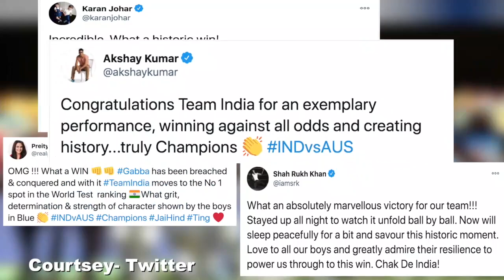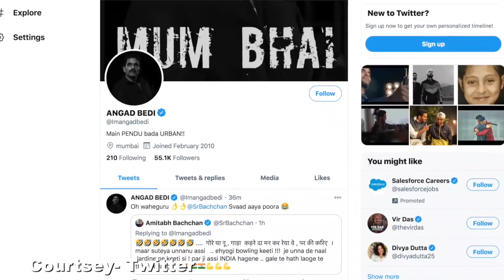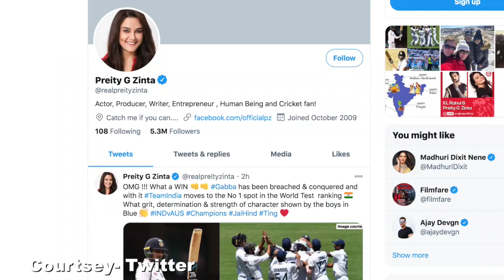From SRK to Ranveer Singh, B town celebs react to Team India's historic victory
From Shah Rukh Khan to Ranveer Singh, Bollywood stars expressed their jubilance after the Indian cricket team on Tuesday secured a historic Test series win against Australia.